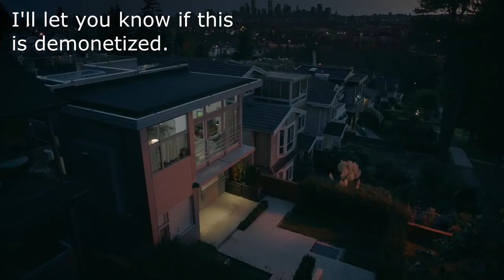Nintendo Creators Program Is FINALLY Fixed! (and Why It Matters)